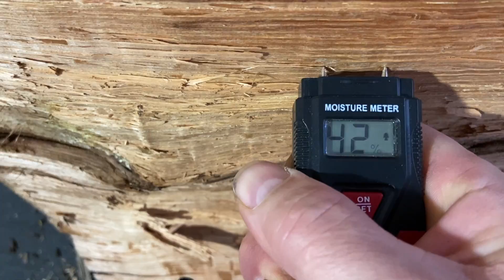Firewood Moisture Check - Ready to Burn?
I split up the wood I brought back from my neighbor's to see if it is ready to burn. I also split and check some bigger blocks that have sat for three years to see how what moisture percentage they were holding.

Thank you for all your support, it is greatly appreciated.